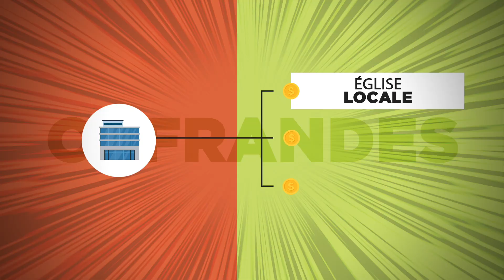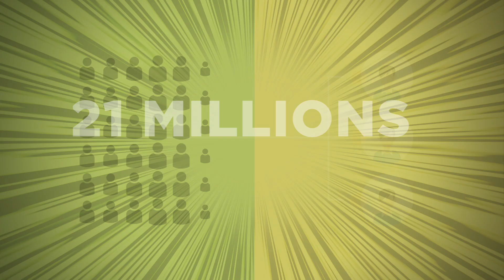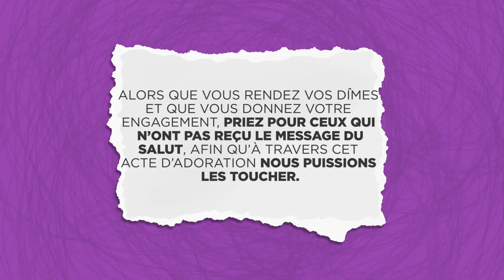Unis, nous sommes forts - Dieu en premier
Mettre Dieu en premier est le principe fondamental ultime en tant qu'intendants chrétiens. Matthieu 6:33 nous exhorte : "Cherchez d'abord le royaume de Dieu et sa justice, et toutes ces choses vous seront données par surcroît." Chercher "Dieu en premier" commence par notre communion personnelle quotidienne avec Lui et s'étend à tous les domaines de notre vie, même à nos finances.

Q3 36

pour ne manquer aucune de nos publications 🔔